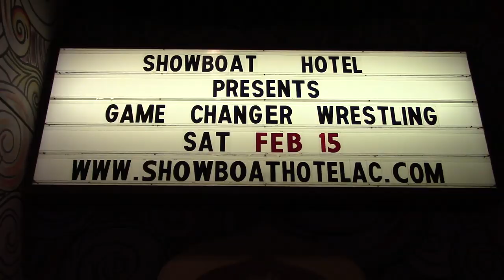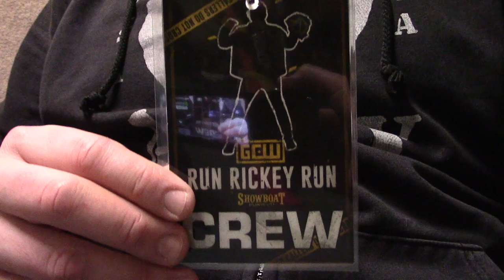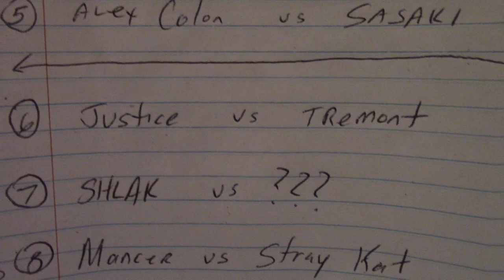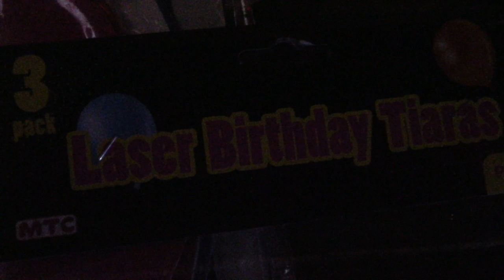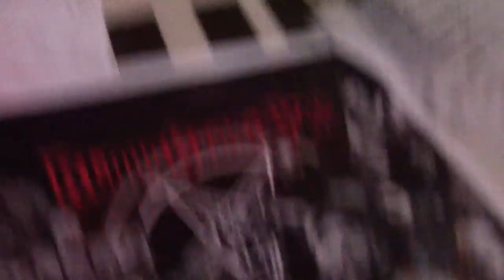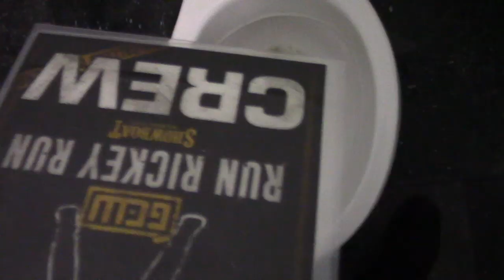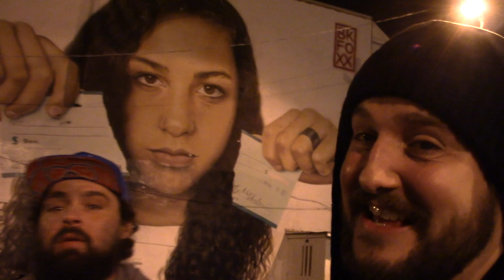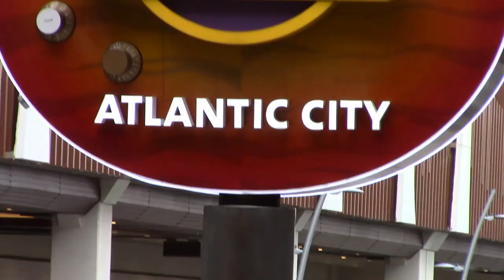Backstage And Ringside | GCW Run Rickey Run! (2020)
Tonight i'm gonna take you backstage and ringside in Atlantic City, New Jersey for GCW Run Rickey Run! Conversations with several wrestlers including Joey Janela , Nick Gage, Shlak, Matt Tremont, Danny Havoc, Jimmy Lloyd and so much more. Then come join us for the after party at the Surf Bar inside the Showboat Casino. This all happened on Saturday, February 15, 2020!

NOTE SPOILER ALERT: If you have not seen this show yet and do not want to be spoiled skip to the 7:42 minute marker, thank you enjoy!!

GCW "Run Rickey Run" February 15, 2020 - Atlantic City, NJ
1. KTB vs. Blake Christian vs. Jonathan Wolf vs. Cole Radrick vs. JJ Garrett vs. Treehouse Lee
2. Jimmy Lloyd vs. Chris Dickinson
3. Effy vs. Tony Deppen
4. Jordan Oliver vs. Joey Janela
5. Alex Colon vs. Takahi Sasaki
6. Matthew Justice vs. Matt Tremont
7. Shlak vs. Danny Havoc
8. Manace Warner vs. Allie Kat
9. Rickey Shane Page vs. Nick Gage

Follow Game Changer Wrestling on all forms of social media!